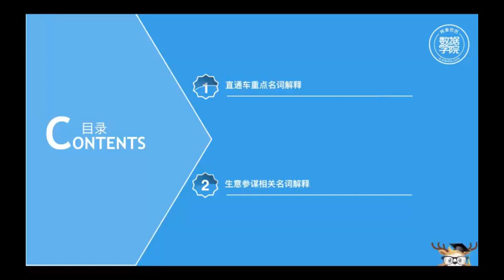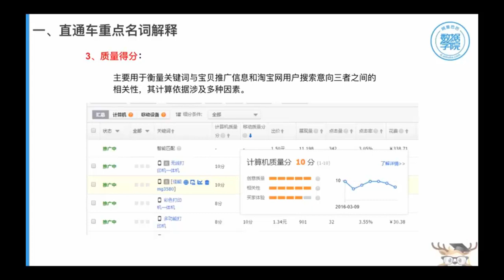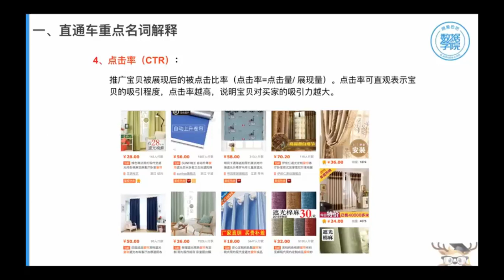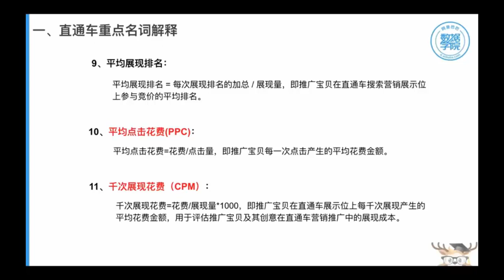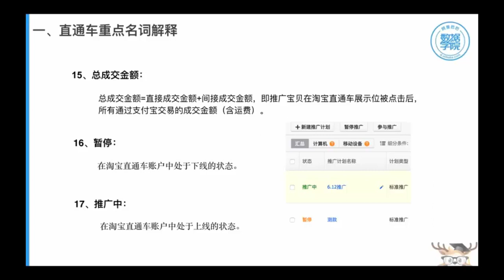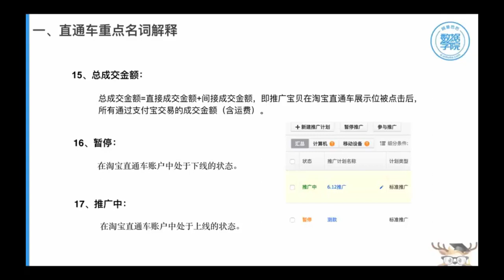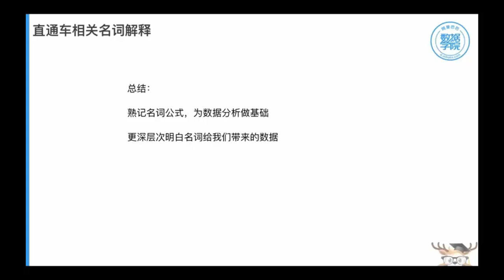第02课 直通车相关名词解释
10部分 直通车推广教程